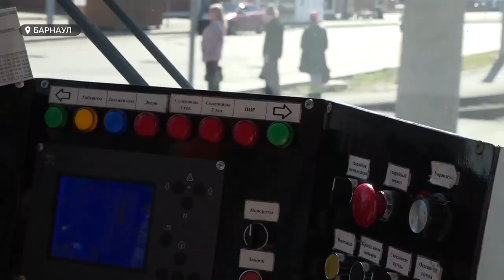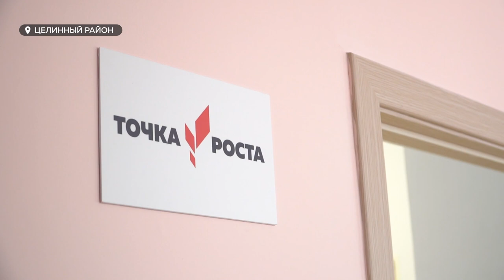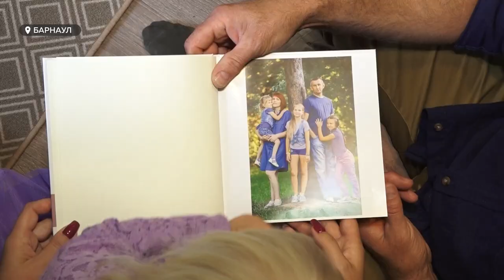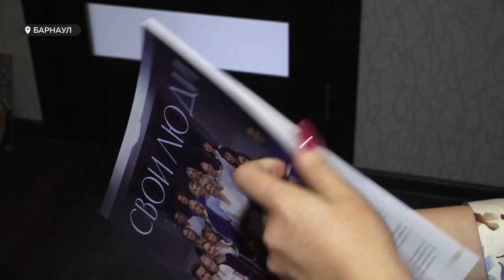«День с Толком». 24.08.2022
Смотрите в выпуске:

- По Павловскому тракту в Барнауле могут пустить трамваи. Когда это случится? И сколько это стоит?
- Бизнесвумен с четырьмя детьми. Почему мамы-предпринимательницы в бизнесе более успешны?
- Возле Центрального парка или рядом со Спичкой? Власти Барнаула выбирают место для проведения городских праздников